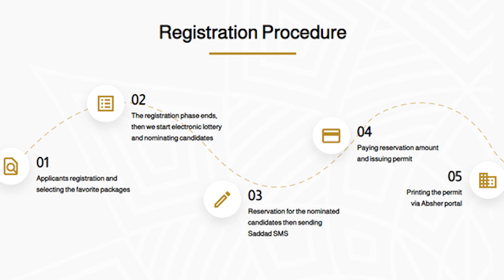Siasat International News 9th June 2022